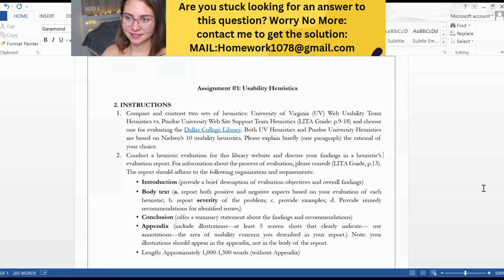Conduct a heuristic evaluation for this library website and discuss your findings in a heuristic’s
Compare and contrast two sets of heuristics: University of Virginia (UV) Web Usability Team Heuristics vs. Purdue University Web Site Support Team Heuristics (LITA Guide: p.9-18) and choose one for evaluating the Dallas College Library. Both UV Heuristics and Purdue University Heuristics are based on Nielsen’s 10 usability heuristics. Please explain briefly (one paragraph) the rational of your choice.